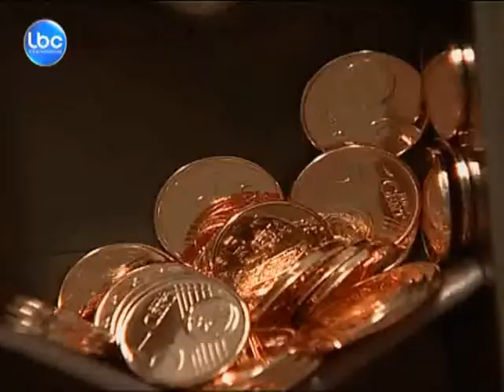LBCI News-نوبل للسلام لـ 500 مليون أوروبي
من بين 231 مرشحاً , فاز الاتحاد الاوروبي بجائزة نوبل للسلام لدوره المهم في توحيد القارة العجوز التي شهدت حربين عالميتين